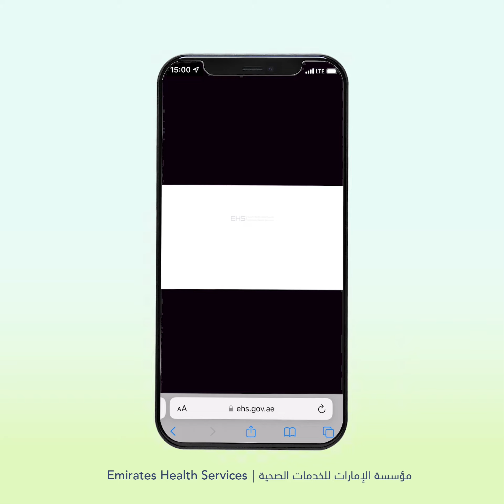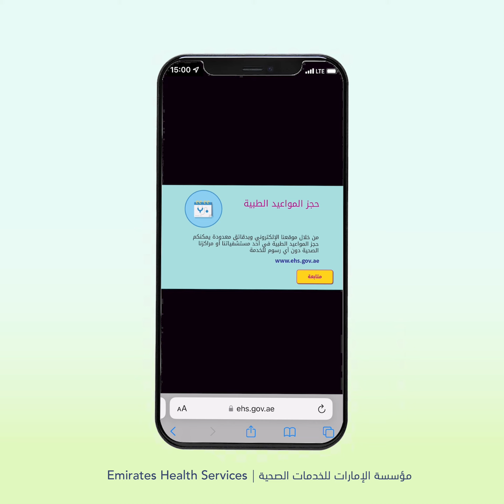تقنية التلعيب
أطلقت مؤسسة_الإمارات_للخدمات_الصحية لعبة إلكترونية ممتعة ضمن مبادراتها المتنوعة لرفع الوعي بالخدمات.. جربوها الآن من خلال زيارة الموقع الالكتروني